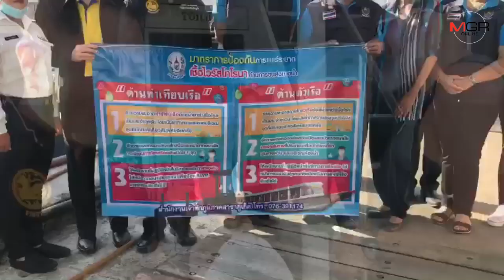เที่ยวทะเลปลอดภัย ต่างชาติมั่นใจภูเก็ตป้องกันเชื้อไวรัสโคโรนา ขณะที่ทุกหน่วยยังเข้มป้องกัน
07/02/2020 เที่ยวทะเลปลอดภัย ต่างชาติมั่นใจภูเก็ตป้องกันเชื้อไวรัสโคโรนา ขณะที่ทุกหน่วยยังเข้มป้องกัน

ศูนย์ข่าวภูเก็ต - ต่างชาติมั่นใจภูเก็ตป้องกันเชื้อไวรัสโคโรนาได้ รองผู้ว่าฯ นำทีมลงตรวจความพร้อม ขณะท่องเที่ยวลด 30% แต่มั่นใจกลับมาแน่หลังเที่ยวทะเลได้อย่างสบายใจ ขณะที่ สสจ. ยังเดินหน้าให้ความรู้ผู้ประกอบการป้องกันโรค